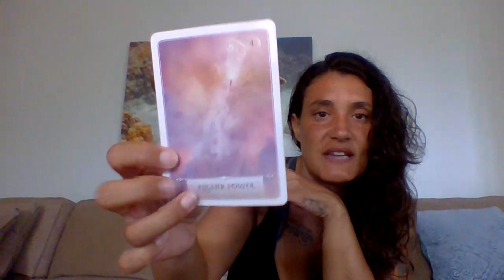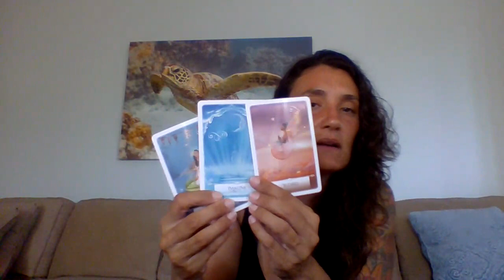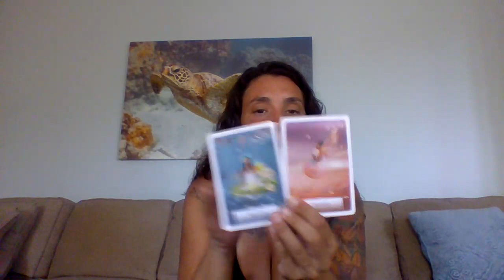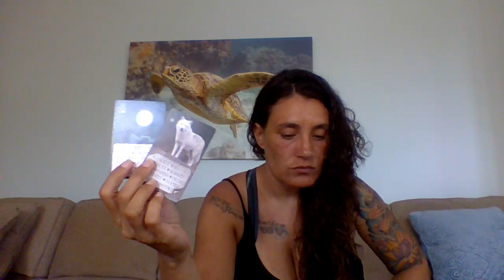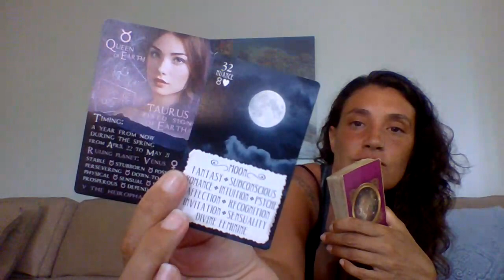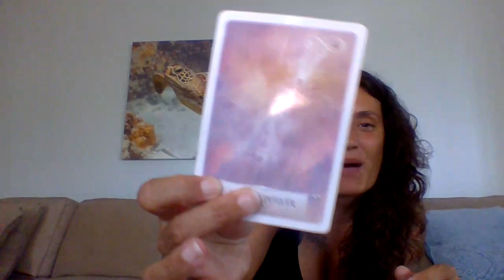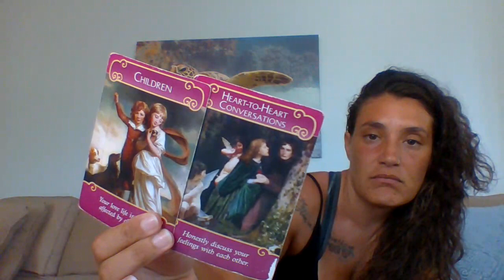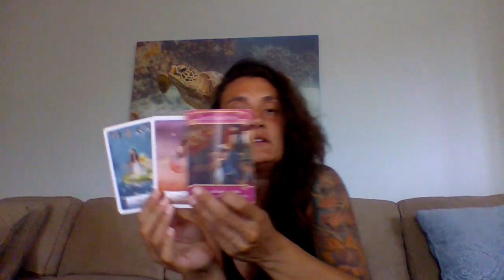Daily Reading ⭐️💫 Surrender. That's All You Have To Do, And It Will Come To You ⭐️💫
Daily Reading: Monday - Friday
🌍 Earth: Tuesday
🌬 Air: Wednesday
🔥 Fire: Thursday
💧 Water: Friday

Rising: Aries
Sun: Virgo
Moon: Gemini/ Cancer Cusp